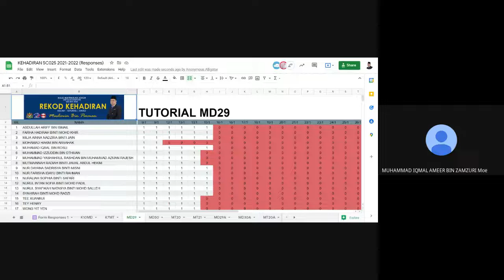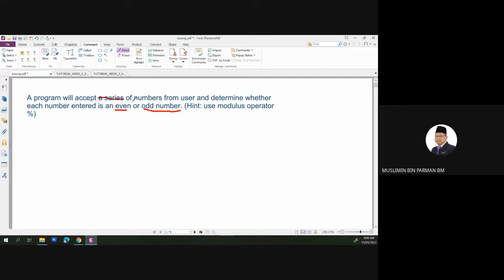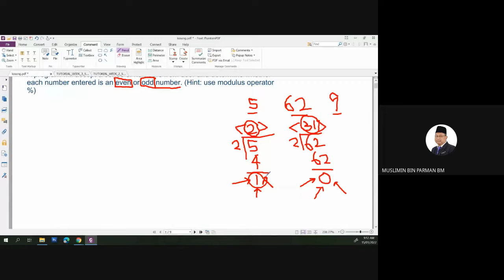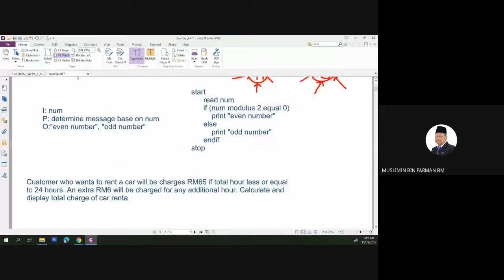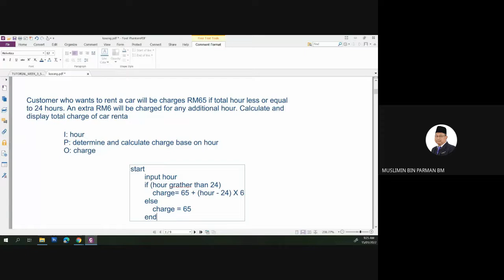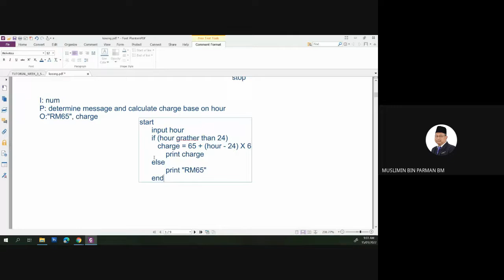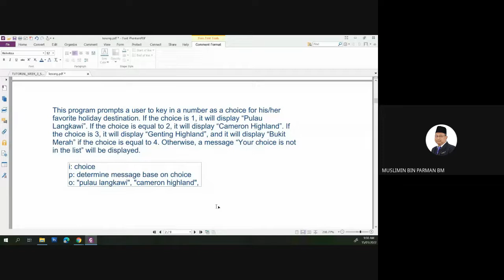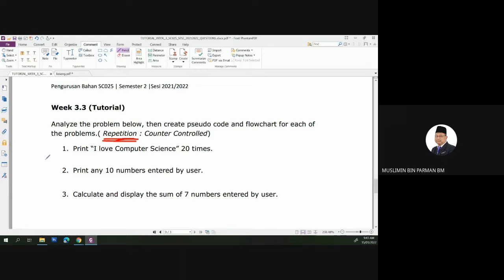pseudocode selection: single, dual, multiple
Design a Solution
2.1 Design a solution
b) Solve a given problem using algorithm.
d) Apply appropriate control structures Sequence, selection: single, dual, multiple, repetition: counter-controlled, sentinelcontrolled in computational problem solving.